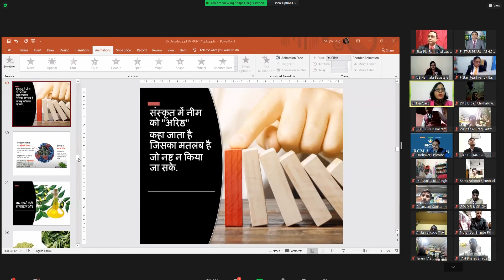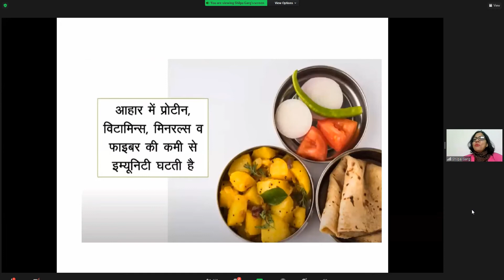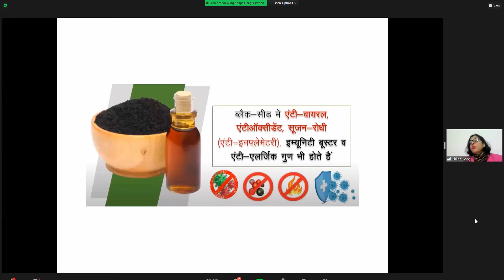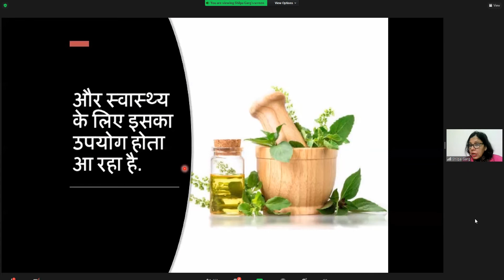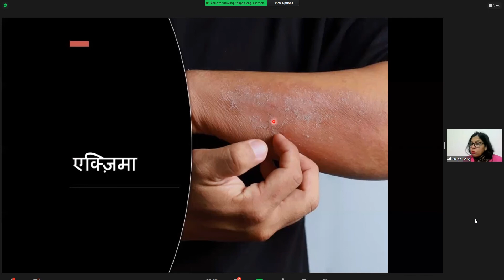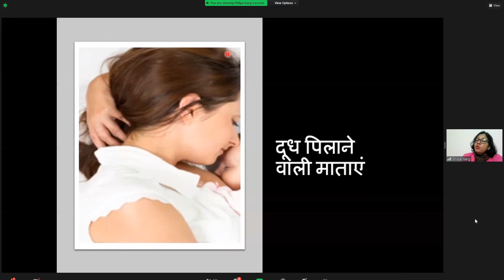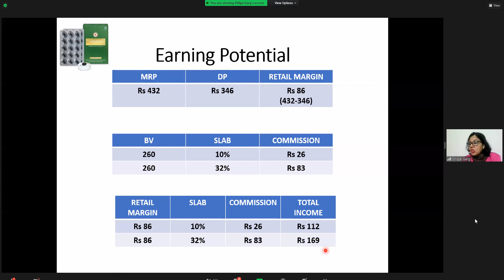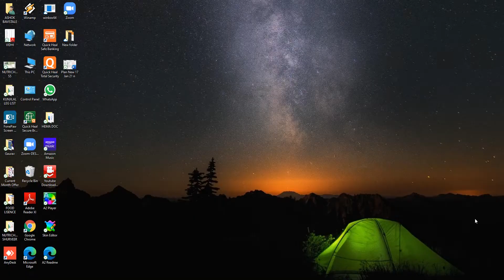Nutricharge S5 Training By Shilpa Garg Mam